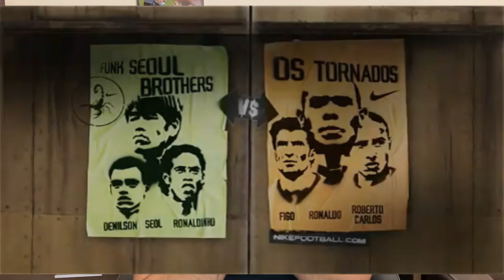قصة دينيلسون .. الأسطورة التي لم تتحقق أبداً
الموهبة دينيلسون ، لاعب برازيلي توقع منه العالم أن يصل للقمة .. لكن لم يصل لشيء .

ماذا حدث مع الموهبة دينيلسون  ؟ لماذا لم يحقق ما توقعه العالم منه ؟

هنا قصة الجمعة مع دينيلسون  .. عن قصة لاعب قتله السعر الكبير ولاعب قتله ملاحقة رغبات الناس .

دينيلسون  .. قصة أسطورة لم تحقق المتوقع منها أبداً

حساباتي في شبكات التواصل:
تيلغرام :